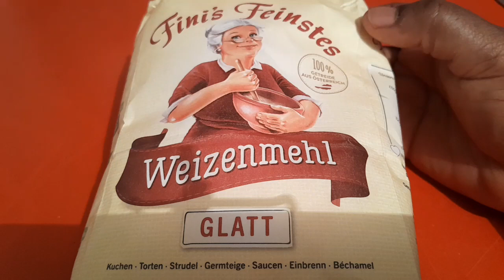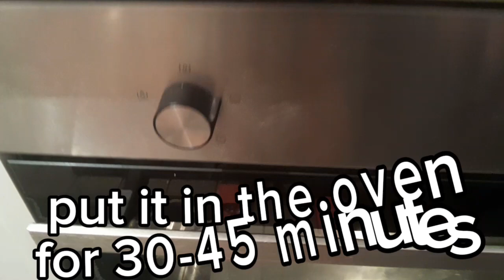How to make Nigerian puff puff!